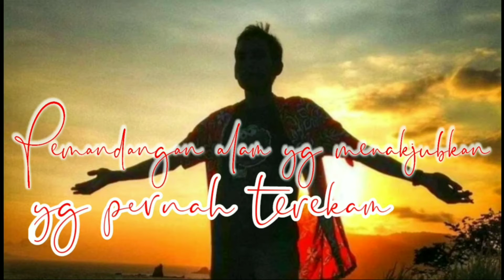Moment senja dan fajar yg Indah || Good view for footage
Assalamualaikum sahabat yutuber semua...
video ini adalah moment yg terekam saat keberangkatan dan kepulangan saat melaut hanya dg menggunakan handphone. kalian juga bisa edit sbg footage .